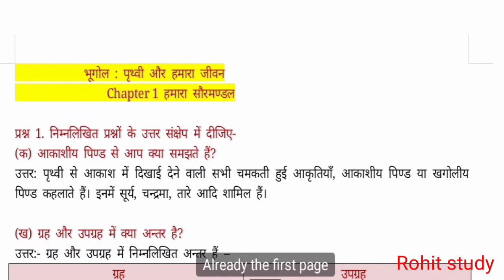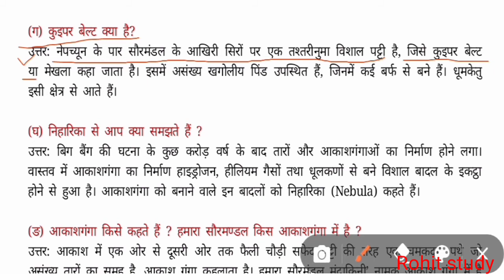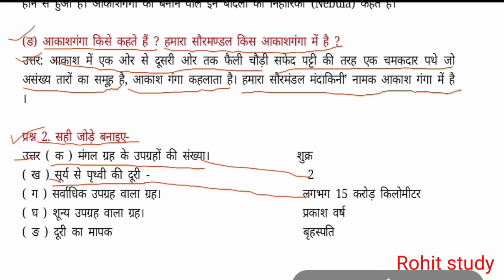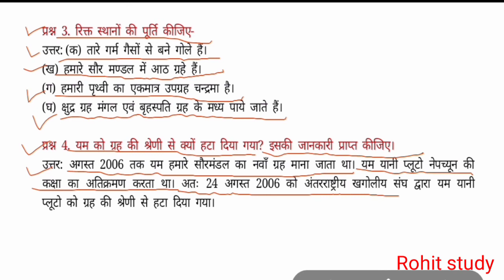भूगोल कक्षा 6 || पाठ 1 || हमारा सौरमण्डल|| Geography Class 6 || Rohit study || 202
भूगोल कक्षा 6 || पाठ 1 || पृथ्वी और हमारा जीवन || Geography Class 6 || Rohit study || 2021

दोस्तों मै इतिहास का पूरा चैप्टर डाल दिया हूं और अंग्रेजी का भी पूरा चैप्टर डाल रहा हूं और विज्ञान का भी डाल रहा हूं और और भूगोल का भी डाल रहा हूं दोस्तों में कक्षा 6 का पूरा वीडियो डाल दूंगा बनाकर आप अगर पिछला वीडियो नहीं देखे हैं तो इस डिस्क्रिप्शन में लिंक दे दिया हूं आप इन वीडियो को कभी भी देख सकते हैं